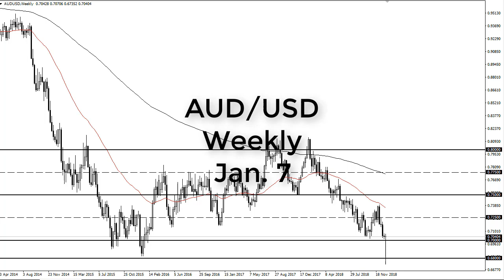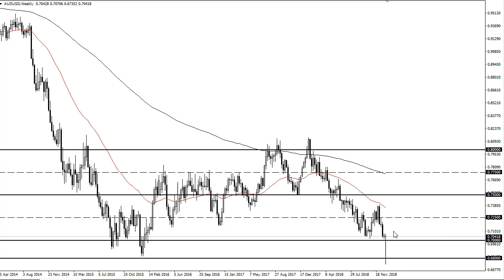AUD/USD Technical Analysis for the week of January 07, 2019 by FXEmpire.com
The Australian dollar flushed much lower during the “flash crash” this week due to Apple suggesting that they... For the full article go - AUD/USD Forecast January 07, 2019, Technical Analysis. Find more information about Forex and Commodities News Technical Analysis Fundamental Analysis and Brokers on FX Empire